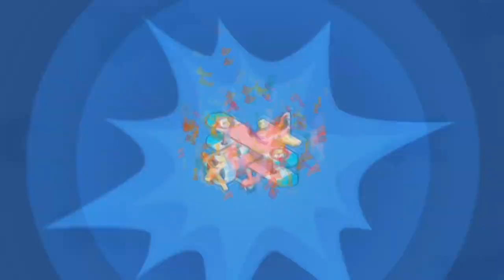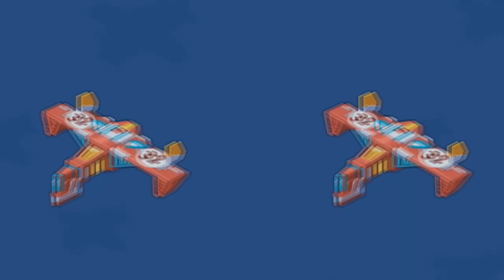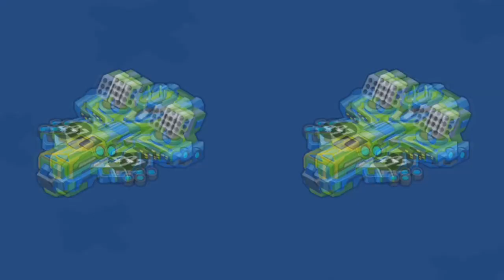MAX EVOLUTION MERGE PLANE THE MAXIMUM AIRCRAFT LEVEL AND SPEED!!!MOOD MONEY ALL AT MAXIMUM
THE MAXIMUM AIRCRAFT LEVEL AND SPEED!!!MOOD MONEY ALL AT MAXIMUM!!!PASSING GAME